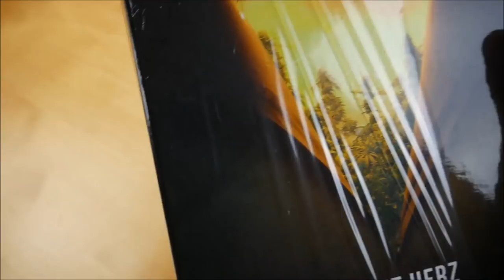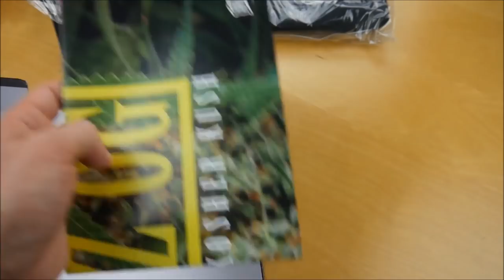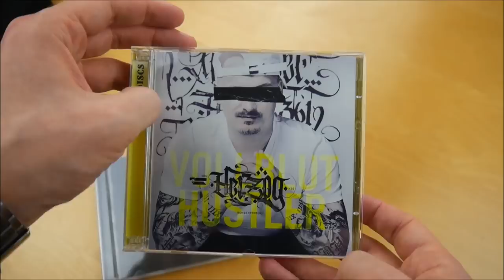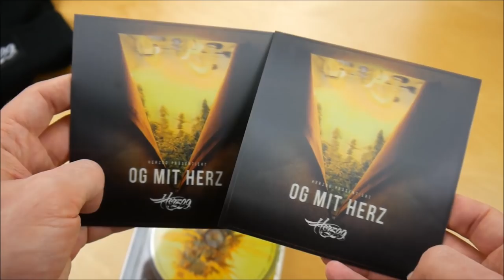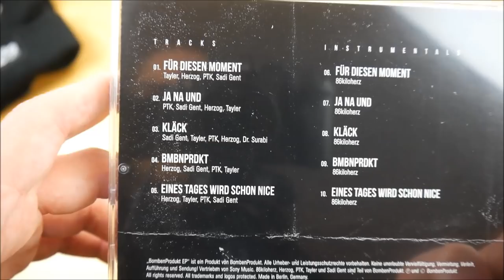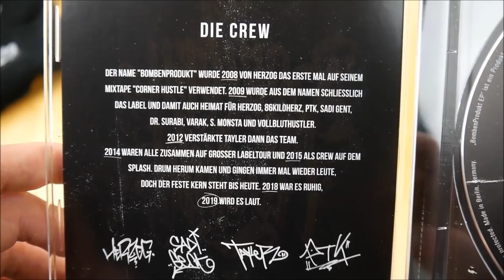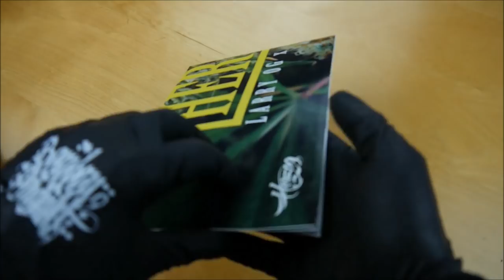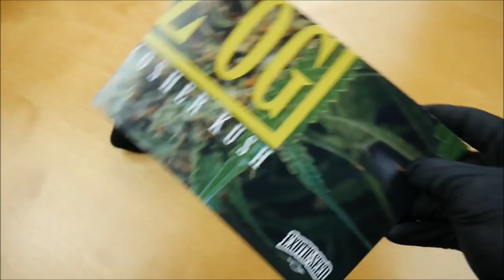Herzog - OG mit Herz Box Unboxing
In diesem Video zeige ich euch die OG mit Herz Box von Herzog.
► Hier könnt ihr das Album kaufen:
Weitere Musik von Herzog

► ALBUM INFOS
Herzog – OG mit Herz Box
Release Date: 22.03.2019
Kaufpreis: 39,99 €

OG mit Herz Box Box Inhalt:
- Album
- Bonus EP (Bombenprodukt EP)
- Beanie
- Kettenanhänger
- Nagelschere + Etui
- Latex Handschuhe
- Aschenbecher
- Doppelseitiges Poster

OG mit Herz Box Tracklist:
01. Fazit
02. Blutgruppe THC positiv
03. Dong macht Bumm
04. Smokahontas
05. Herz OG
06. Lego
07. Fliegen
08. OG mit Herz
09. Cannabis Patient
10. Der Klügere gibt Gras
11. Carpe Diem
12. Weedtox
13. Mein Herz
14. Alles im Grünen Bereich

01. Für diesen Moment (feat. PTK, Sadi Gent & Tayler)
02. Ja na und (feat. PTK, Sadi Gent & Tayler)
03. Kläck (feat. Dr. Surabi, PTK, Sadi Gent & Tayler)
04. BmbnPrdkt (feat. PTK, Sadi Gent & Tayler)
05. Eines Tages wird schon nice (feat. PTK, Sadi Gent & Tayler)

OG mit Herz Box Info:
Das Album von Herzog erschien am 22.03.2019 über Bombenprodukt.